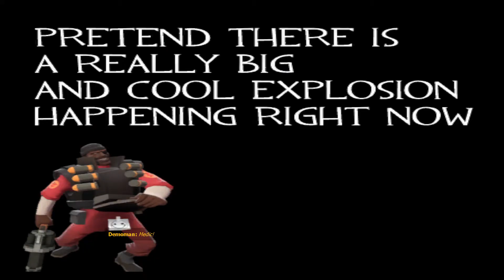Tf2 MvM: Peculiar Pandemonium Silentsky - (Int) Probably Not a Problem (9 waves) with custom weapons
Mission maker: PDA Expert

Mission overview: Features a couple of unique model for bots and tanks. Certain waves have unique gimmicks, "Environmental" changes and a losing condition (where on certain waves if all players are dead or time runs out you automatically lose the wave).
Also has a wide variety of weapon changes (some of which are creative and unique) to view the weapon changes while ingame type !missioninfo in chat

Timestamp (with weapon changes used for each wave)
0:00 wave 1 setup
0:45 wave 1 (Tomislav, "player/robot" shotgun and fists)
4:16 wave 2 (wave 127/23) setup
6:05 wave 2 (Huo-long heater, robot shotgun and fists)
7:09 wave 3 (wave 200/6) setup
8:47 wave 3 (Loch-n-Load, Scottish resistance and Caber)
11:11 wave 4 (wave 19/87) setup
12:38 wave 4 (Iron bomber, Scottish resistance and Nessie's Nine Iron)
13:34 wave 5 (wave 444/222) setup
14:44 wave 5 (Huntsman and Frying pan)
16:57 wave 6 (wave 117) setup
18:12 wave 6 (Pomson 6000)
20:47 wave 7 (wave 0) setup
22:31 wave 7 (Loose cannon and Caber)
27:06 wave 8 (wave 23/3) setup
29:00 wave 8 (Shortstop and Fan O'War)
30:16 wave 9 (wave 1/1) setup
30:40 wave 9 (Shortstop and Fan O'War)

Mission feedback:
(check comments)

Weapon changes:
Scout
1.) Shortstop
+50% more accurate
+ Weapon can headshot
(i) yo know what would be cool? Headshots.

2.) Fan O'War
Cleave attack: Hits all enemies in range
(i) Covers people in pee

Demoman
1.) Iron bomber
+200% fuse time
+ Grenades bounce off walls
+ Grenades can explode on direct hit after bouncing off walls, dealing 25% damage
-10% damage penalty
(i) I AM FUCKIN BALLIN!

2.) Loch-n-Load
+999800% fuse time on grendaes
+ Grenades explodes on impact
(i) Allows you to turn off your brain

3.) Loose cannon
+100% fuse time on grenades
-75% clip size
-100% slower firing speed
-75% slower reload speed
-100% damage vs players
(i) Cannon ball model is replaced with a literal troll face
(i) Launches pure malice

4.) Scottish resistance
+300% faster reload time
+ 0 max pipebombs out
+50% projectile range
+ max charge time decreased by 99%
+ 4 degrees random projectile deviation
-45% damage penalty
- 4 max pipebombs out
-75% explosion radius
(i) Detonates stickybombs near the crosshair and directly under your feet
(i) Stickybombs stick to enemies
(i) we replaced the stickies in this thing with spiders instead

5.) Caber
+50% damage bonus
+ On kill: 4 seconds of 100% critical chance (Automatically upgraded)
+25% explosion radius
+ Regenerates caber on use (this does not seem to work)
-40% blast damage from rocket jumps
-0% slower firing speed
- This weapon deploys 50% slower
(i) Makes the weapon slightly more bareable to use

6.) Eyelander
(i) Slasher time

7.) Nessie's Nine Iron
(i) Enhanced with the power of the worms bat weapon (no idea what this means)

Heavy
1.) Tomislav
+200% damage bonus
+75% bullets per shot
+90% more accurate
+ Weapon can headshot
(i) On today's episode, where did my bullets go?

2.) Huo-Long Heater
+100% damage bonus vs burning players
+ creates a ring of flames while spun up
- consumes an additonal 0 ammo per second while spun up
-50% damage penalty

3.) Hunting Shotgun (Replaces Shotgun and only applies to heavy)
+75% damage bonus
+25% faster reload speed
-40% slower firing speed
(i) A shotgun that packs quite the punch, only available for the toughest of mercenaries

4.) Shotgun (Dropped by a shotgun heavy on w1 and can only be picked up by Heavy)
+90% bullets per shot
+100% more accurate
On Hit: Bleed for 6 seconds
+90% faster reload time
+ Shoots explosive bullets
-250% slower firing speed
- Weapon cannot be upgraded

5.) Fists
+25% damage bonus
- On miss: Hit yourself. Idiot
(i) he fought the air and lost

Engineer
1.) Pomson 6000
+5900% damage bonus
+40% faster reload time (Reload speed is still upgradeable)
+100% more accurate
+ Fires explosive bullets
+ No damage falloff or rampup
-85% blast damage from rocket jumps
-250% slower firing speed
(i) Fires tracer rounds
(i) Yet another pomson change! What will it do now?

Sniper
1.) Fortified Compound (Does not apply to Huntsman)
+50% damage vs players (Damage can still be upgraded)
+ Weapon can headshot
(i) become the electro wizard from clash of clans

2.) Golden Frying Pan New (Replaces Frying Pan)
+ Attacks pierce damage resistance effects and bonuses
+ Always deal critical damage

Weapon changes not used in this run (but I mention anyways) :)
Soldier
1.) Black box
-50% clip size
-100% slower firing speed
-25% slower reload speed
-40% projectile speed
On hit: Gain up to +0 health per attack
+100% damage vs tanks
+67% damage bonus (this is a hidden damage bonus stat)
(i) big gun means multiple rockets

Sniper
1.) Cleaner's Carbine
+50% damage bonus
-100% max primary ammo on wearer
(i) Homing projectile
(i) Homing projectile follows crosshair
(i) crosshair guided lasers, what did you expect a joke or smth.